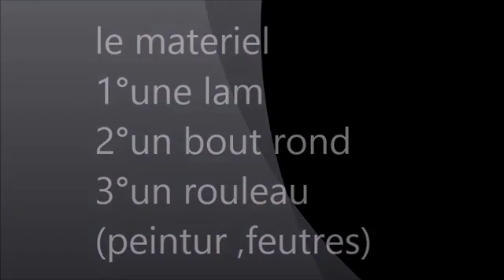arcade en pâte fimo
c'est une vidéo qui date ile a deux ans de l'autre chaîne qui va être ma chaîne de vlog .

*matériel
  --lame
 -rouleaux
-pâte rose /foncé
-pâte vert
-pâte rouge
 -pâte noir
-pâte bleu
-feutre /peinture

*pc msi
logiciel de montage filmforth  et flimora
film :huawei et go pros
miniature picart

*n'oublie pas de me dire quelle(s) vidéo(s) t'intéresserait(s) en commentaire
*bisou*